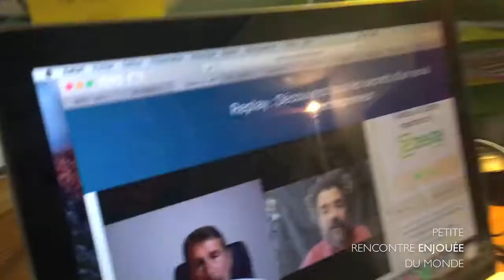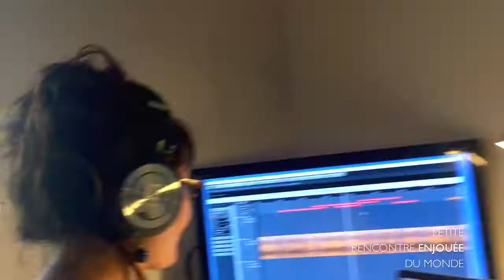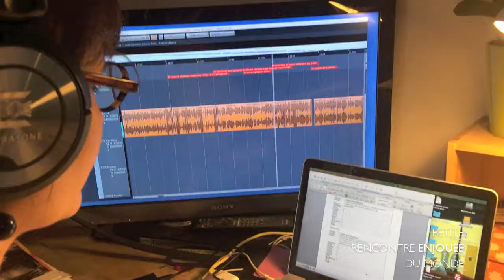PETITE RENCONTRE ENJOUÉE : MATHIAS LAHIANI